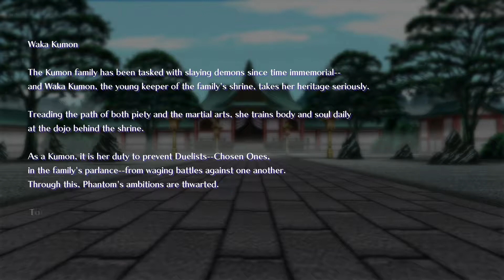Phantom Breaker Omnia Nintendo Switch Gameplay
$20 eShop Card